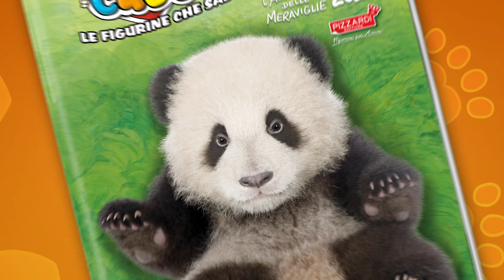AMICI CUCCIOLOTTI 2023 - 30 SECONDI